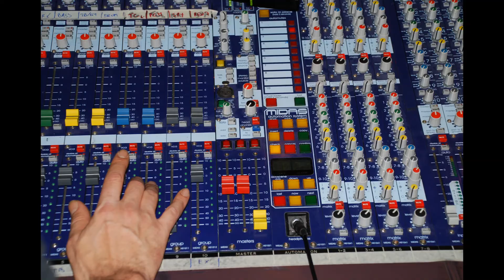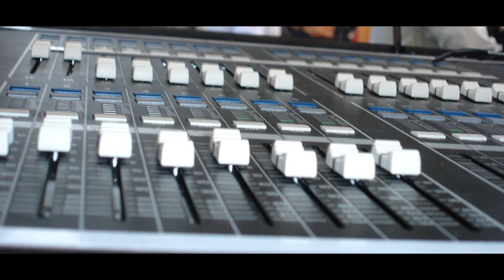08 - Le Temps de la Fureur - Pyromaniaks - Naëlle White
LE TEMPS DE LA FUREUR

Si tu veux nous nous aimerons
Sous les amandiers en cœurs
Pris dans ces pétales de fleurs
Roses et blanches se mêleront

Tenir alertes les compagnies
Et à l’aurore donner l’assaut
A qui entend dans son fruit
Un appel, une complainte de lueur

R : Et viennent les hordes des seigneurs
Tu m’emmèneras loin de ceux
Qui prétendent de nous deux
Une vie de crainte et de peur

Sans mots dire mes baisers fougueux
Déposés au creux de ton cou
Tu les boiras en seras saoul
Tremblant d’amour comme un grand Dieu

Nous brûlerons le temps les saisons
Sur la terre, dans son lit vert
Sur la banquise de l’hiver
Si tu veux ….

R

Sous les éclairs en chaleur
Pris dans ces élans de milles couleurs
Noir-orange nous habilleront

Et vienne le temps de la fureur
On emmènera loin des Cieux
Qui ressent dans son feu
Une envie, une empreinte de sueur

R